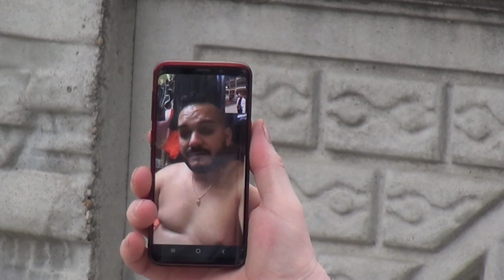Logodna Alex si Steluta la Lipov 2